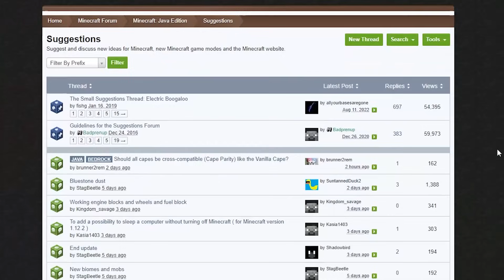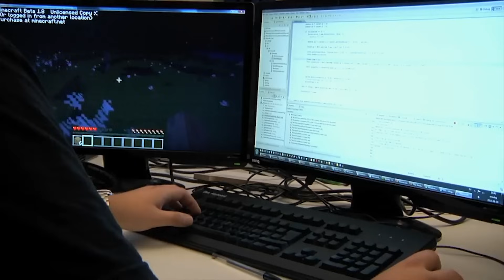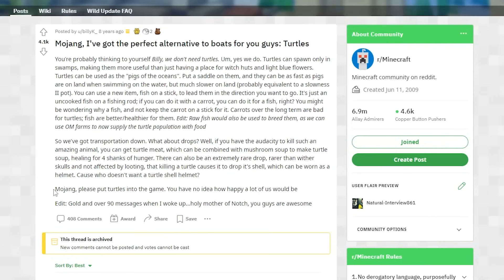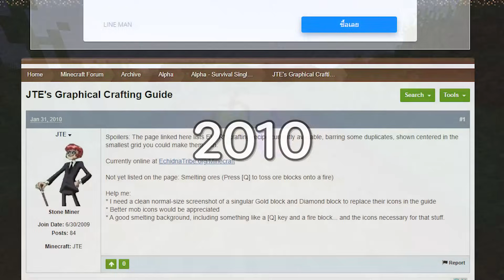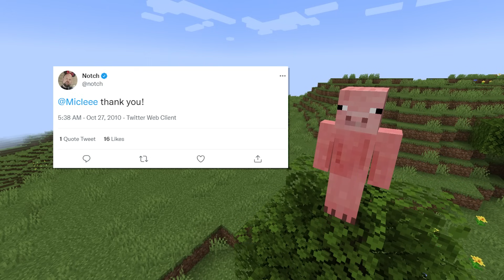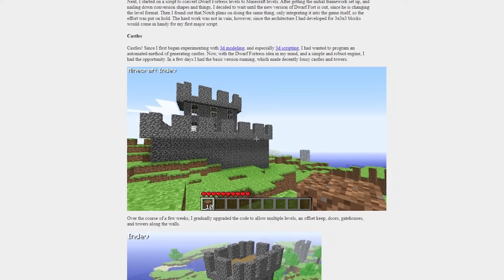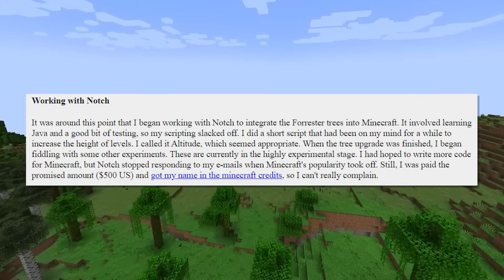5 ฟีเจอร์มายคราฟที่สร้างโดยผู้เล่น (Features by Players)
กว่าจะมาเป็นมายคราฟในทุกวันนี้ได้ ทางทีมงานต้องอาศัยไอเดียจากผู้เล่นอยู่ไม่น้อย
ซึ่งจะมีฟีเจอร์อะไรกันบ้างเดี๋ยวเราไปดูกันเลยครับ 👾
🙏ถ้าหากผิดพลาดตรงไหน ต้องขออภัยด้วยนะครับ🙏
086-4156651 (คุณจุ๊ฟฟ)